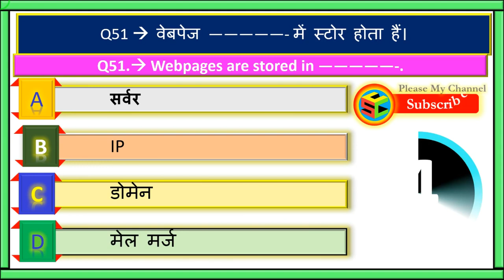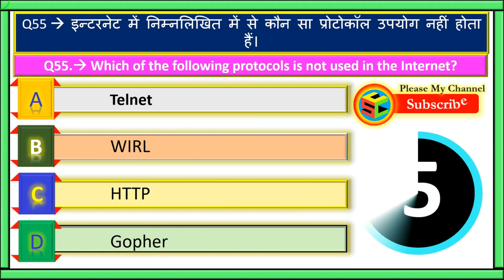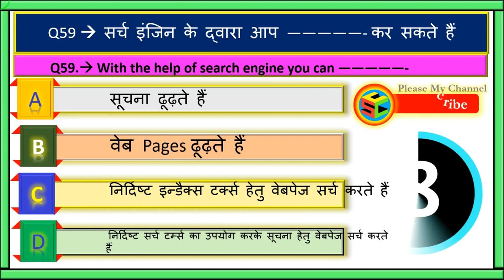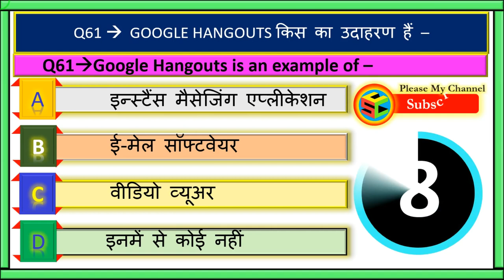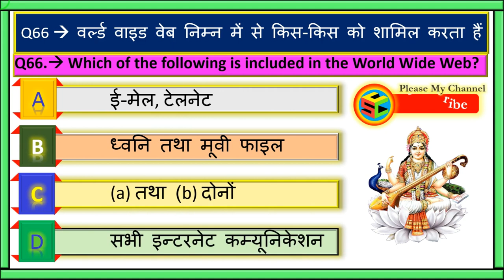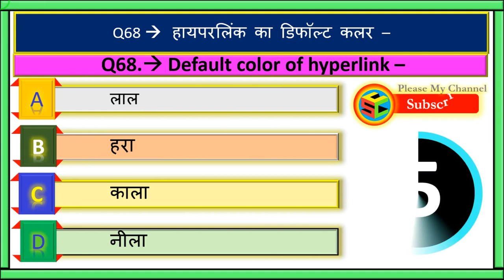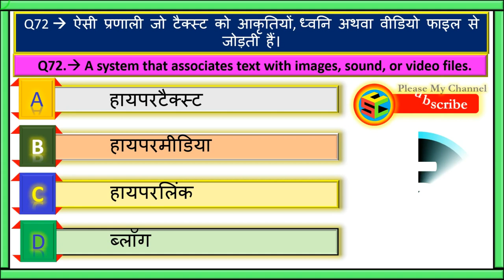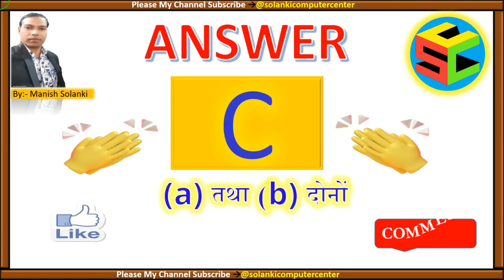Internet MCQ’S, Part #3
इस वीडियो में सभी QUETIONS AND ANSWER AutoCAD GK(MCQ’S) मिलेंगे जो सभी एग्जाम में आते हैं  । इससे सभी की बेहतर तैयारी हो जाएगी ।